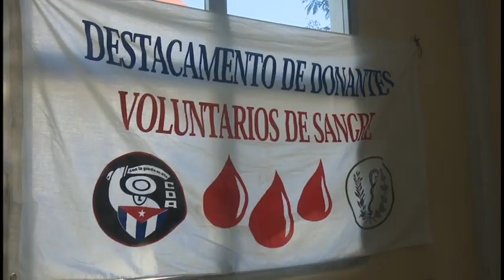Las donaciones de sangre respaldan la demanda del sistema hospitalario en Granma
Como parte de las actividades que tienen lugar en Granma a propósito del Día Internacional de la Enfermería, inició en el área de salud del Policlínico Jimmy Hirtzel, de Bayamo, la jornada municipal de donaciones de sangre. Hasta el próximo 17 de mayo, se estarán realizando periferias en varias comunidades de la capital granmense, con el objetivo de saludar además, el Día Internacional de la Cruz Roja y del campesinado cubano.